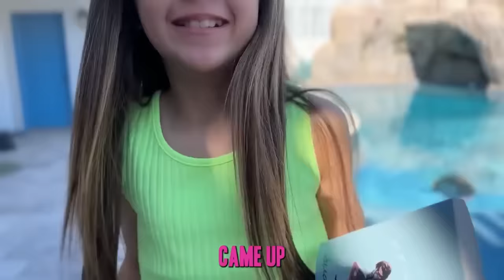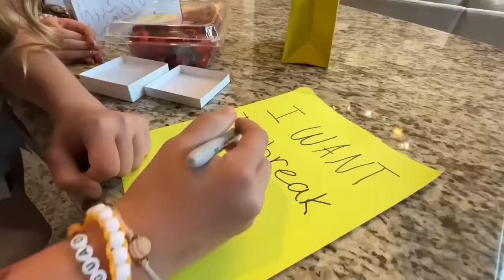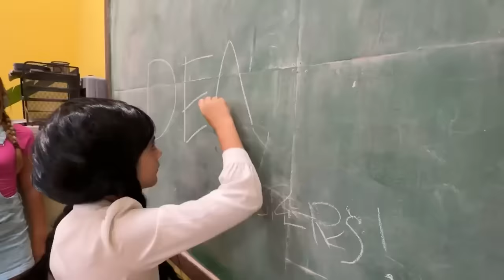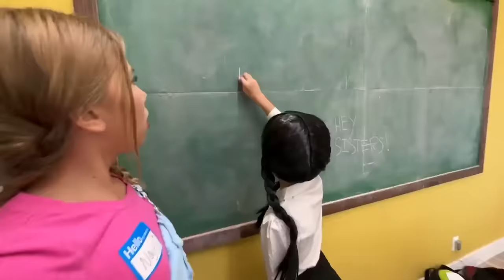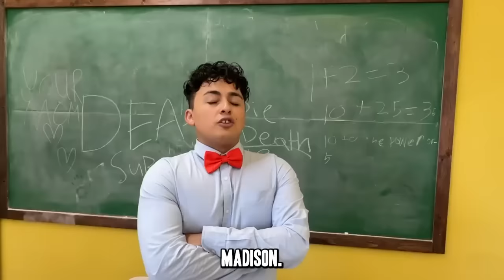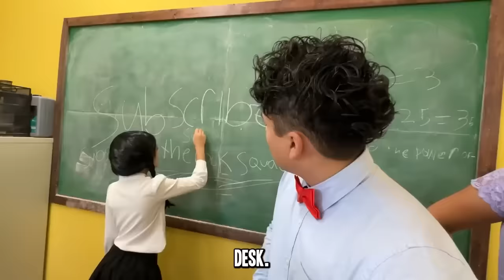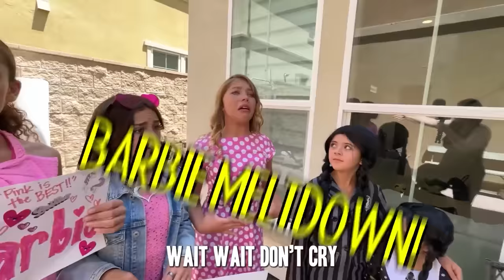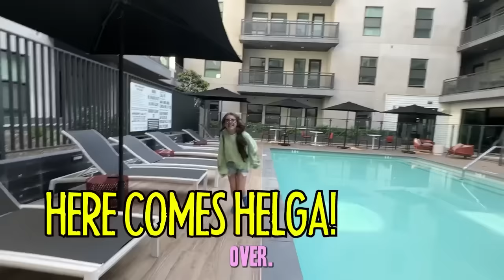We Built A SECRET ROOM You’d Never FIND!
Rock Squad Faye and her YouTube bestie Nastya are finally able to hang out and get away from the teens who constantly talking about tiktok and crushes! But when the teens won’t leave them alone they decide to build the most epic secret room that you will never find! A fun visit to 16 handles frozen yogurt shop turns into a hilarious adventure that hopefully the employees will recover from! Would you join Faye and Nastya? Or would you hang with Nayeli, Gia and Anis? Or all of them?
Comment if you would join the ROCK SQUAD and where you live!